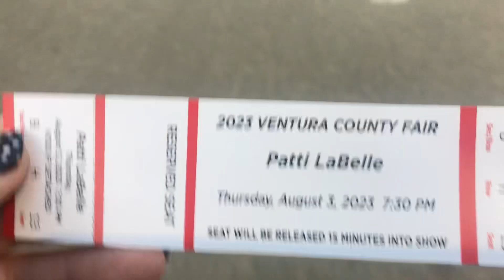Miss Patti LaBelle LIVE at the Ventura County Fair!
Let’s hurry up and go see this Motown Legend!
I almost ran over someone’s kid to get to her, lol🤣